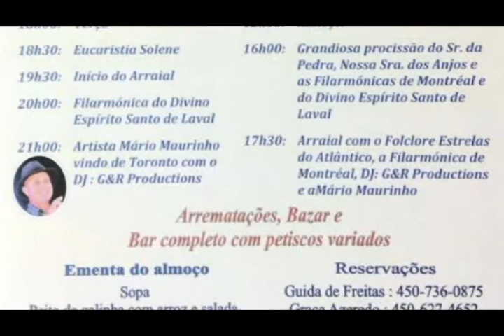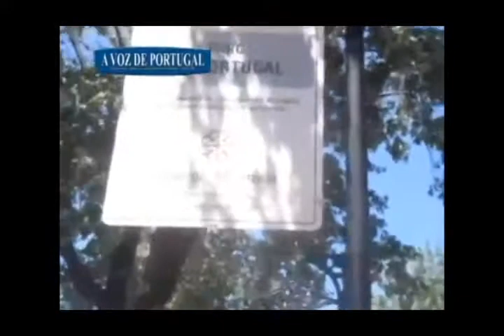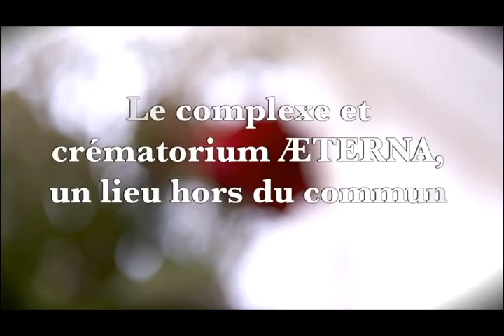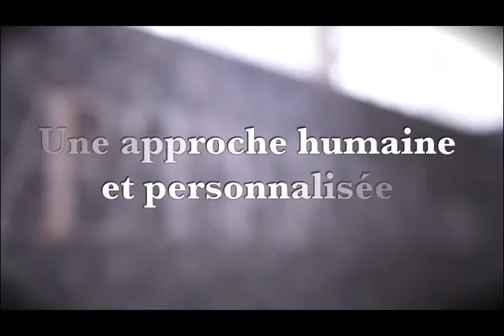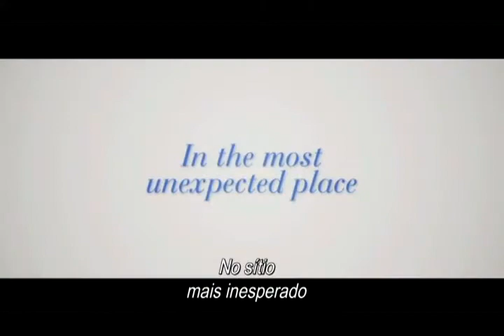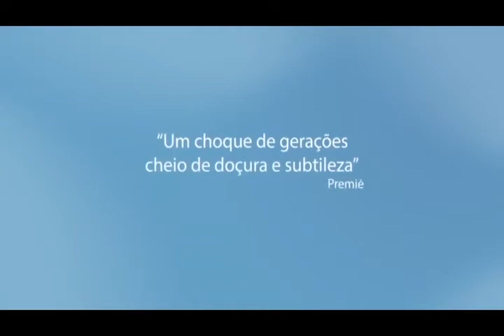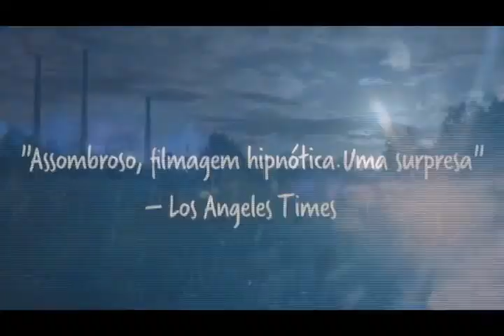Viva TV Montreal - Festa dos Madeirenses 2ª Parte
Viva TV Montreal
Festa dos Madeirenses 2ª Parte

- Reportagem Lusa: "A Torre Negra", "Wind River", "Que Loucura de Noite!", "Nunca é Tarde Para Amar", "Wiener Dog - Uma Vida de Cão", "Dois é Demais... Ou Talvez Não!" e "O Verão de Sangailé" estreiam esta semana nas salas de cinema portuguesas.

- Alfred Dallaire | MEMORIA
- A Voz de Portugal
- Portus 360
- Worlee

39ª Reportagem da Viva TV Montreal